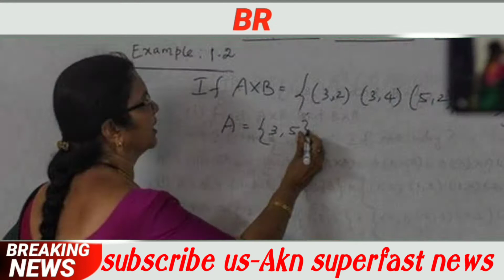ଆଜିର ସମାଚାର/Akn super fast news/Report-Amiya kumar sahu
*ଖବର ଆଜିର*
ତାରିଖ ୦୬/୦୯/୨୦, ରବିବାର

୧-ପ୍ରକାଶ ପାଇଲା ଯୁକ୍ତ ଦୁଇ କଳା ପରୀକ୍ଷା ଫଳ: ମୋଟ ପାସ ହାର ୬୭.୫୬%,ଛାତ୍ରଙ୍କୁ ପଛରେ ପକାଇଛନ୍ତି ଛାତ୍ରୀ।

୨-ଭବିଷ୍ୟତରେ ଶିକ୍ଷକତା ସ୍ୱପ୍ନ ଦେଖନ୍ତି +୨ କଳା ଟପ୍ପର ସମ୍ଭାବନା ସାହୁ।

୩-ଆସନ୍ତା ୭ରୁ ୧୦ଟାରୁ ୧୧ଟା ଯାଏଁ   TVରେ ପଢ଼ିବେ +୨ ଛାତ୍ରଛାତ୍ରୀ।

୪-କରୋନା ମୁକାବିଲା ଲାଗି ସ୍ବାସ୍ଥ୍ୟ ବିଭାଗର ଫତୁଆ:୧୦ଜଣରୁ ଅଧିକ ଏକାଠି ହେଲେ ୧ଲକ୍ଷ ଜୋରିମାନା।SI,ABDO, ଅତିରିକ୍ତ ତହସିଲଦାର,ଓ ଡେପୁଟି କମିଶନର ଆଦାୟ କରିପାରିବେ ତଣ୍ଡ‌।

୫-ସାଂସଦ ଅନୁଭବଙ୍କ ନାଁରେ ଭରଣପୋଷଣ ମାମଲା ରୁଜୁ କଲେ ପତ୍ନୀ ବର୍ଷା ପ୍ରିୟଦର୍ଶନୀ।

୬-ଭୁବନେଶ୍ୱର:ଶାହାଙ୍କ ପଥରେ ନଡ୍ଡା , ୨୦୨୪ ସୁଦ୍ଧା ଭୋଟ ହାର ୫୦%ରେ ପହଞ୍ଚାଇବା ବିଜେପିର ଲକ୍ଷ୍ୟ।

୭-ଆଉ ୩୪୪୩ ଜଣ କରୋନା ଆକ୍ରାନ୍ତ ସୁସ୍ଥ : ମୋଟ ଆରୋଗ୍ୟଙ୍କ ସଂଖ୍ୟା ୯୩,୭୭୪କୁ ବୃଦ୍ଧି।

୮-୪୭ ଜଣଙ୍କୁ ଜାତୀୟ ଶିକ୍ଷକ ପୁରସ୍କାର : ଓଡ଼ିଶାରୁ ତାପସ ଓ ବସନ୍ତ।

୯-ବାଂଲାଦେଶ : ଢାକାରେ ମସଜିଦରେ ବିସ୍ଫୋରଣ, ୧୨ ମୃତ,୨୫ ଆହତ।

୧୦-ଭାରତୀୟ ସୈନିକଙ୍କ ମହାନତା : ୩ ଚୀନ ନାଗରିକଙ୍କୁ ଉଦ୍ଧାର କରି ଦେଲେ ଖାଦ୍ୟ, ଚିକିତ୍ସା ସହାୟତା।